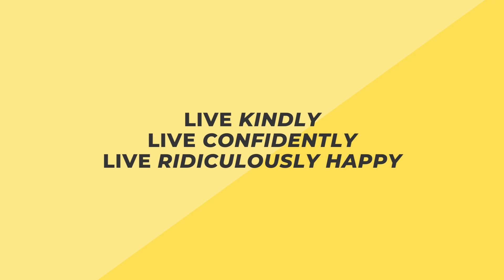Practice Gratitude + Mindfulness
If you're struggling with mental health, stop right here and watch this podcast episode with 5 tips to become more mindful. The ancient wisdom of mindfulness tells us that it is possible to recognize our feelings first and respond (not react) to them second. A practice that can totally change our lives.

Have a story that will inspire the Pplcast listeners?

Tell us something big or small that has made you ridiculously happy here for a future episode